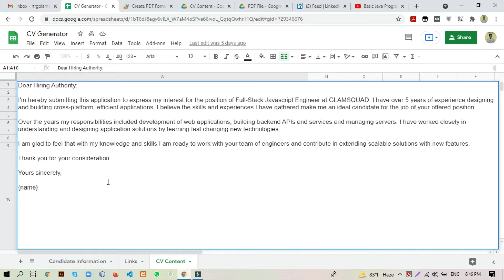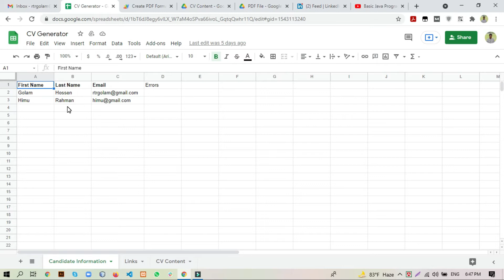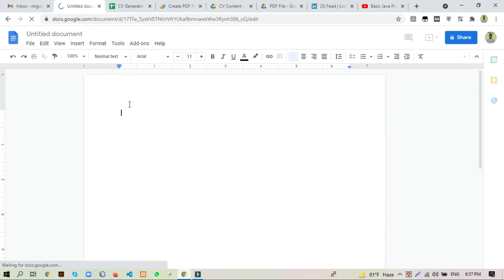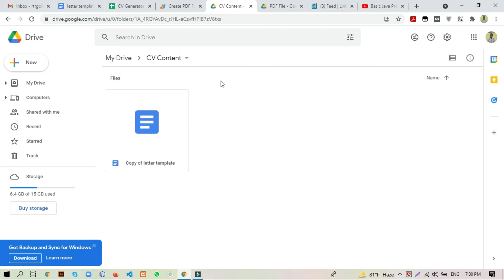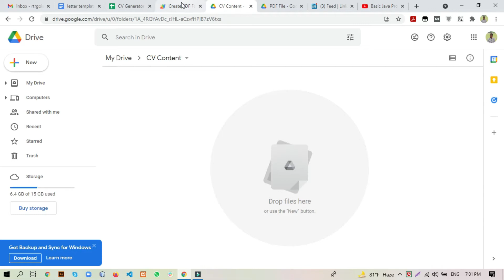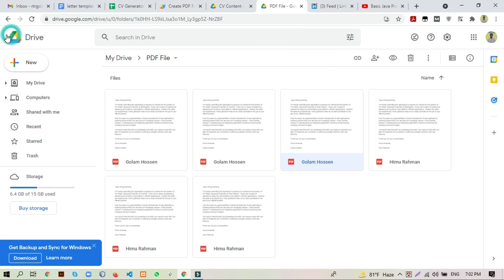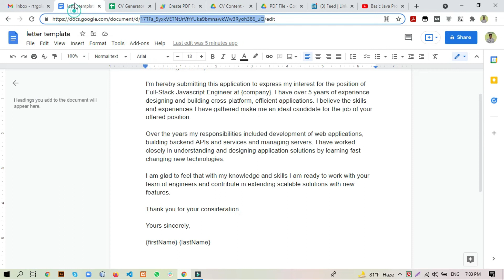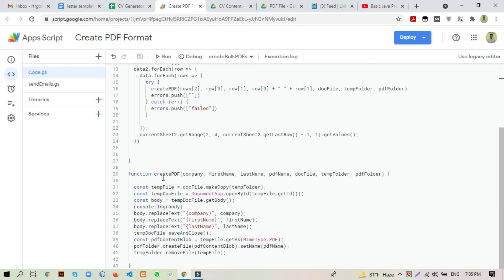Sheet to PDF ~~ How to convert spreadsheet to PDF by Apps Script in Bangla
How to convert spreadsheet to PDF by Apps Script in Bangla
Trainer: Golam Hossen
ASG
JUnior Software Engineer
United Group
Orange SOlutions Ltd.